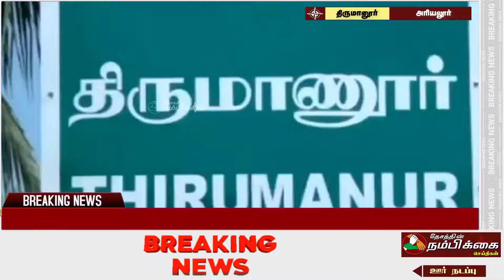ஆற்றில் பிணமாக மிதந்து வந்த ஆண் குழந்தை!